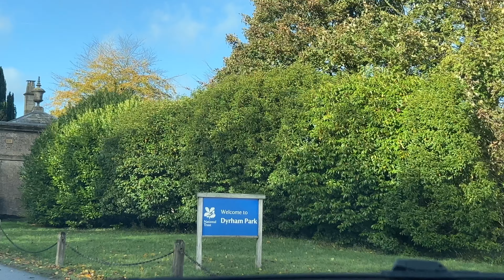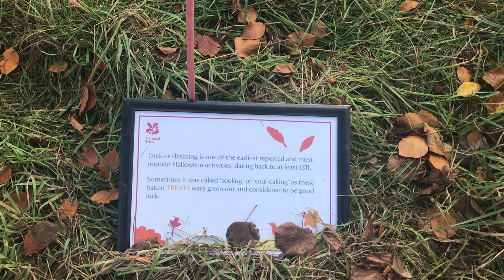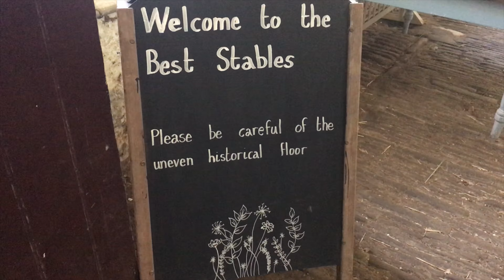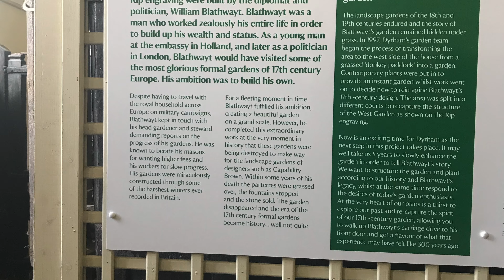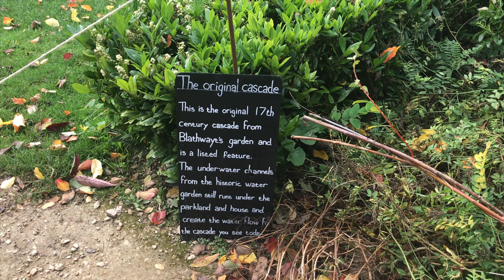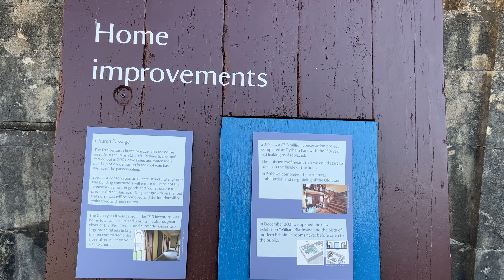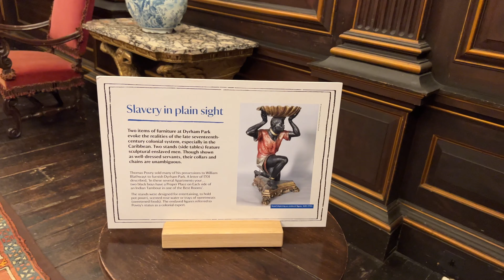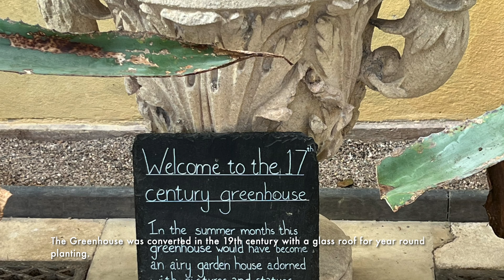Dyrham Park I South Gloucestershire I Things to see in Dyrham Park I Spent the day in Dyrham Park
Hi All,

How are you? I hope you are well?
We went to Dyrham Park last October and I only had the chance to edit it now. Dyrham park and House holds very historical and natural glimpses of what life was like in the 17th Century.

Key Information :

Entry fee :
Adult £17, Child £8.50
(If you have a National Trust membership, entry will be free for you)

Facilities:
Food/drink, available
Toilets, available
Car park, available